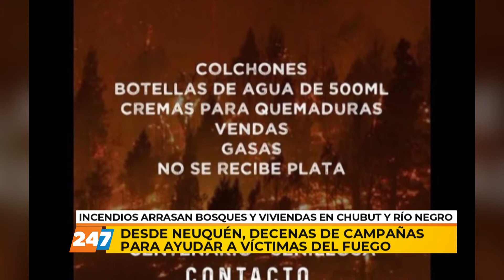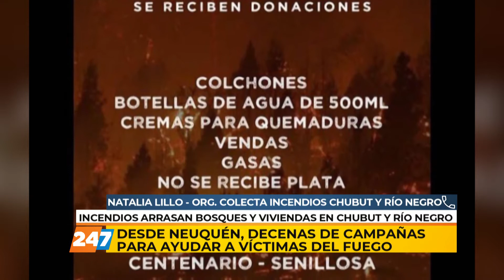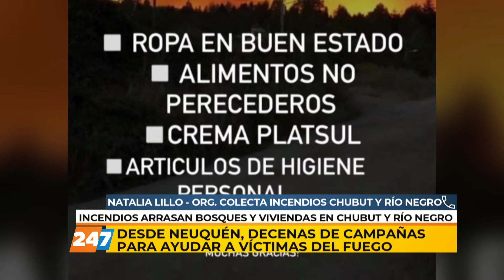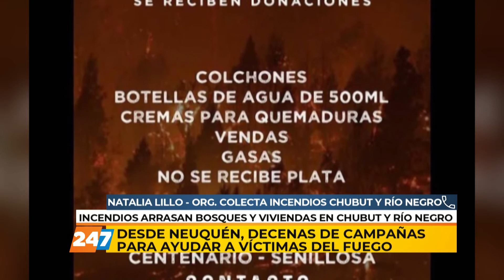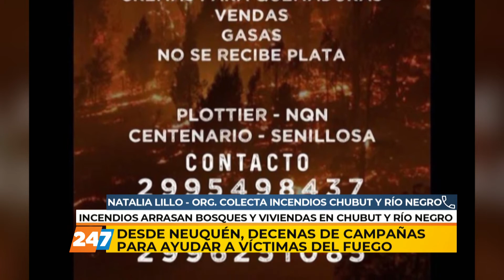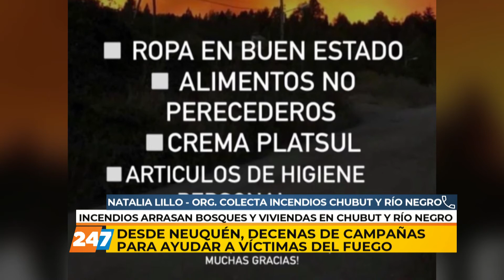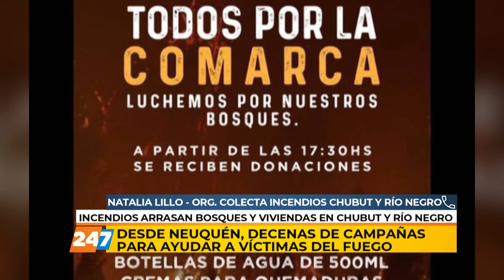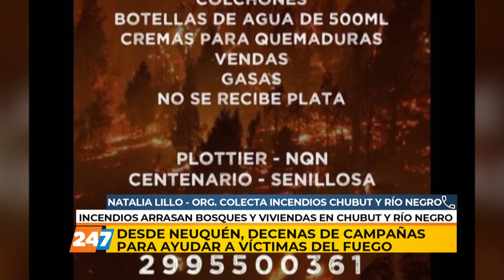10/03/21 | NC | DESDE NEUQUÉN, DECENAS DE CAMPAÑAS PARA AYUDAR A VÍCTIMAS DEL FUEGO | LILLO